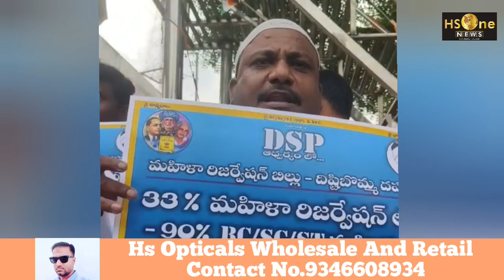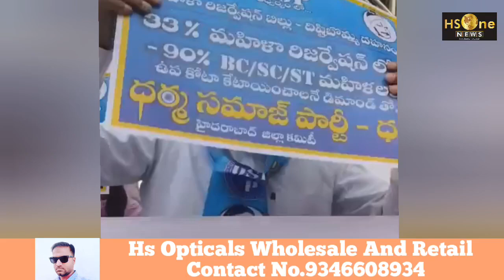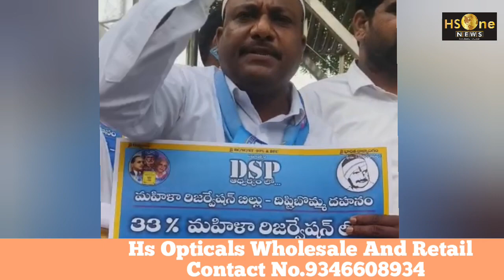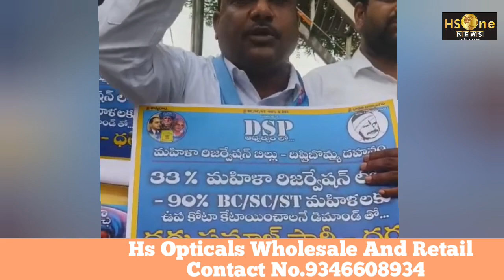DHARNA PROGRAM AGAINST WOMEN RESERVATION BILL BY DHARMA SAMAJ PARTY TO INCLUDE OBC AND....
DHARNA PROGRAM AGAINST WOMEN RESERVATION BILL BY DHARMA SAMAJ PARTY  TO INCLUDE OBC AND MINORITY WOMEN IN 33% RESERVATIONS BILL